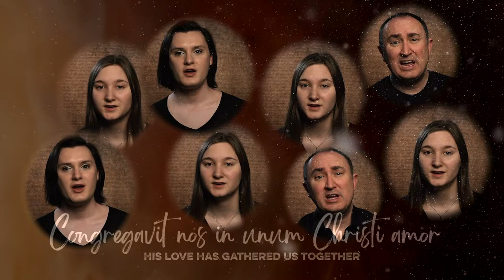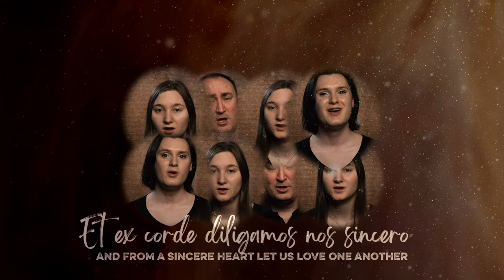Ubi Caritas (Ola Gjeilo) by Gabrielle, Avery, & Loren Roberts